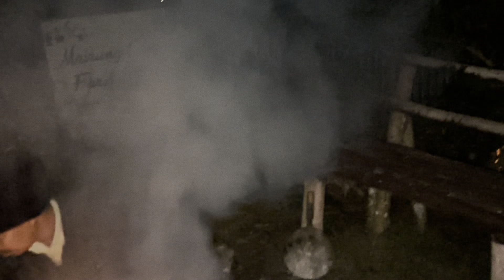Itna khubsurat nazara ❤️🔥 | offbeat Place 😂😂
Hey guys , hope you all like my videos .

_________EDITS________

      * iMovie